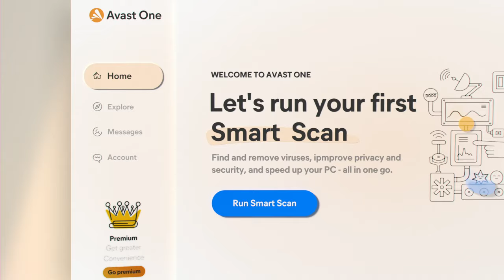Avast One - Essential protection for your life today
Everyone is different when it comes to privacy and online safety. Avast One is the free, integrated all-in-one service that combines antivirus, VPN, performance, and security tools to help you stay as private and safe as you want.